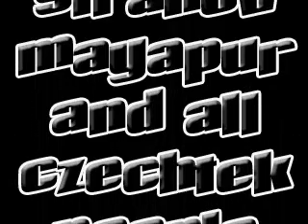Czech Teknival-Freetekno Fr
Czech Teknival